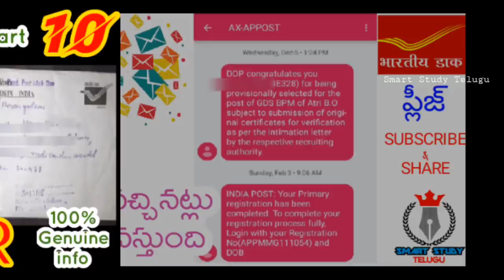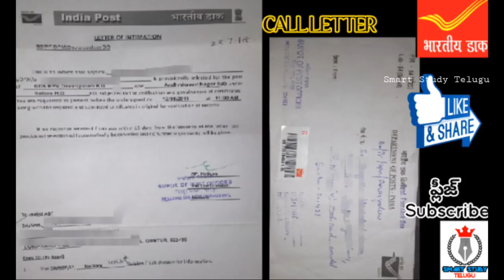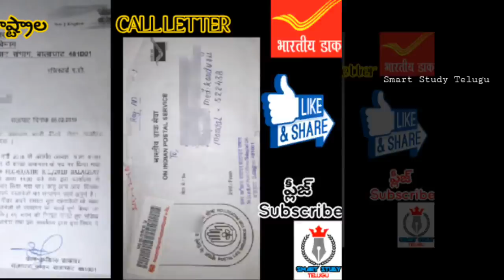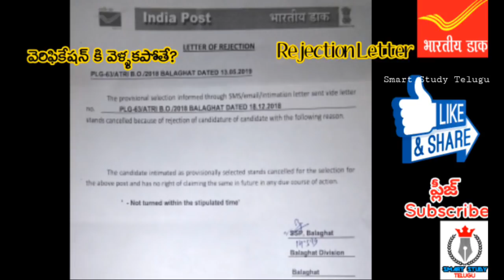GDS BPM/ ABPM Call Letter for verification & Joining details | GDS Results 2019 | in Telugu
స్మార్ట్ స్టడీ తెలుగు ఛానెల్ ని రెండు రాష్ట్రాల తెలుగు ప్రజలు ఆదరించండి.

Hindi Marks considered in 2018 GDS JOBS.
2018 GDS BPM / ABPM RESULT PDF LINK

GDS BPM/ ABPM / DAK SEVAK JOB DETAILS IN TELUGU || WORK TIMINGS, DUTIES, SALARY, Promotions, Transfer, PAID LEAVES. ETC